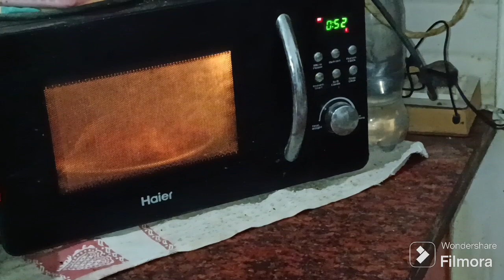Hunar de papa lai k aye meri favourite cheezi😋😍 fer hunar nu diti medicine💊🥺😟